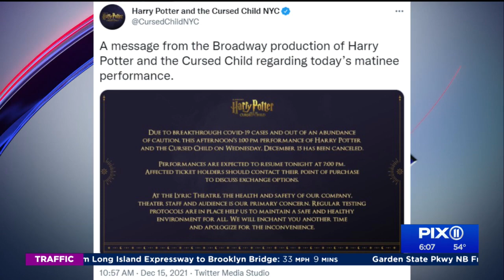Broadway cancels shows over breakthrough COVID cases on casts, crews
The lights of several Broadway shows have gone down again, at least temporarily, because of COVID cases within the casts.

At least six Broadway shows have recently canceled performances over breakthrough cases.

The casts and crews are all vaccinated and tested regularly, which is why the Broadway world is able to quickly catch positive cases.

“Hamilton” had to cancel their Wednesday night performance. All tickets were to be fully refunded.

“Tina: The Musical” also had to cancel. The show announced a limited number of positive COVID test results within the company.

“Harry Potter and the Cursed Child” canceled a matinee Wednesday, but the evening show went on as planned.

The curtains of the shows are closing as new cases of COVID are on the rise.

The cancelations are a setback for Broadway and come just months after the industry’s 18-month shutdown was lifted.

As part of the reopening measures, vaccines are required for all Broadway crews, performers and staff.

Plus, audiences, now including young children, must show proof of vaccination and wear masks.

The Metropolitan Opera has also enhanced its COVID safety measures. Boosters will be required for all audience members and employees starting January 17, 2022.

The company said anyone not yet eligible for a booster will be allowed a two-week grace period after they become eligible.

Medical experts and city leaders have been reminding people to get vaccinated because although the vaccine doesn’t guarantee full protection, it can greatly reduce severe complications of the virus.

This is a big reason why the Broadway shows are able to quickly rebound and get back on stage within a day or two.